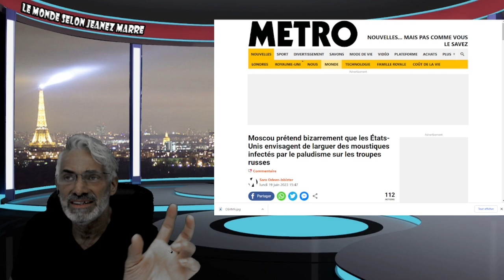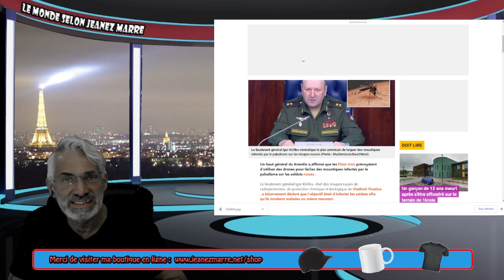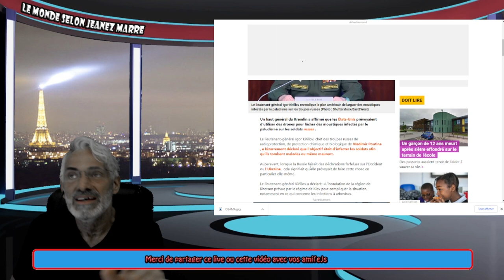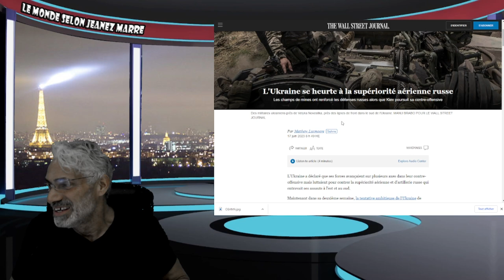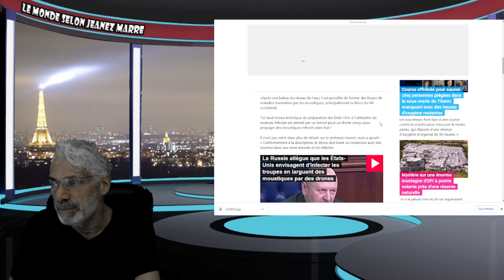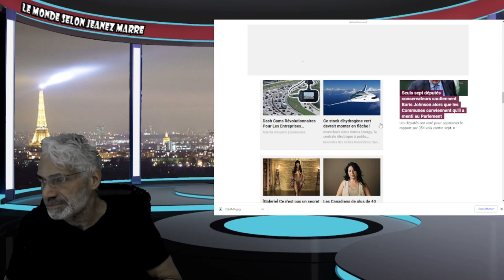LES USA SUR LE POINT D'UTILISER des moustiques infectés par le paludisme sur les troupes russes.